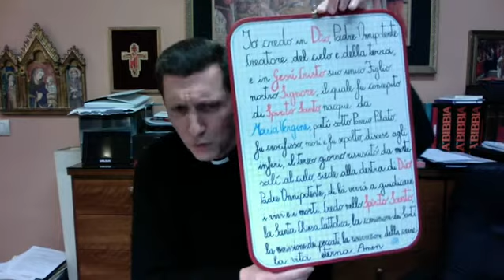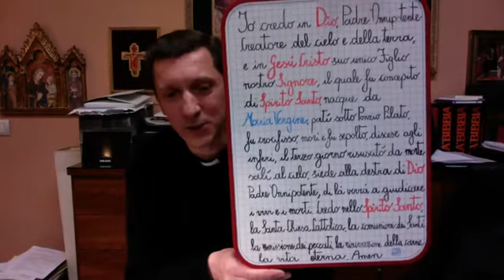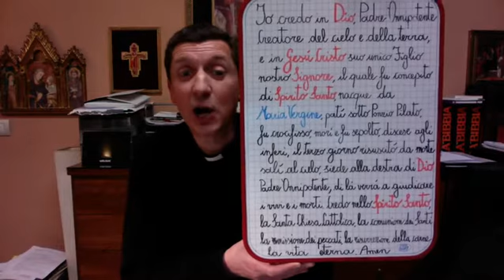Venerdì 21 Maggio 2021 ore 12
26 Incontro You Cat for Kids